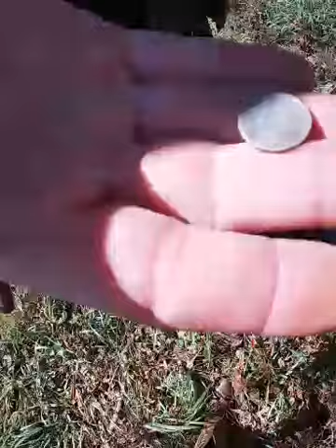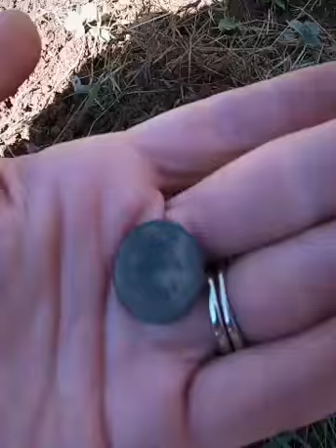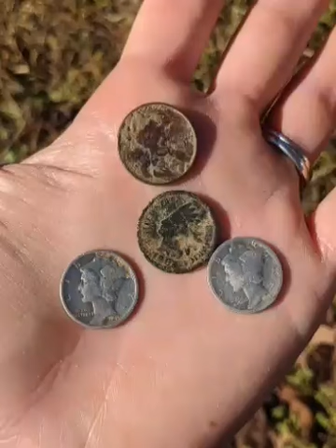Exploring old home sites for lost treasures.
Spent the day in Western NC at my Great great grandfather's old home site and found some really neat things! Overall it was a fun experience and lots of memories made!